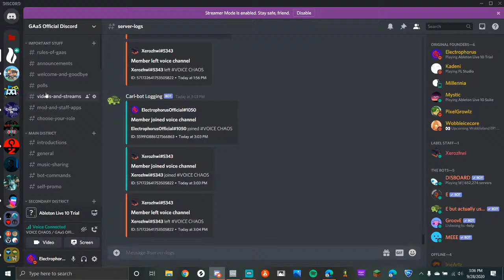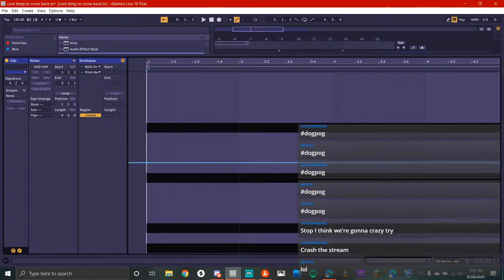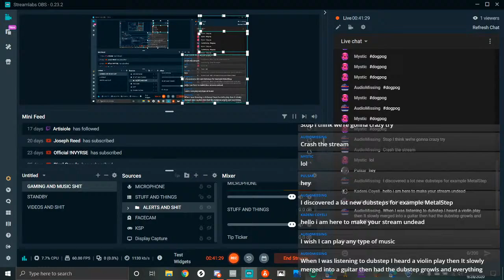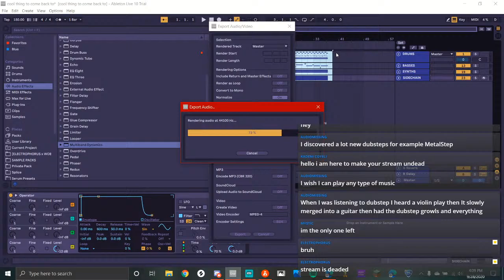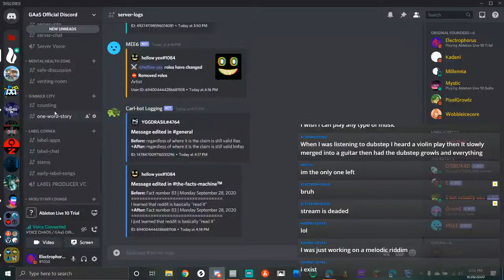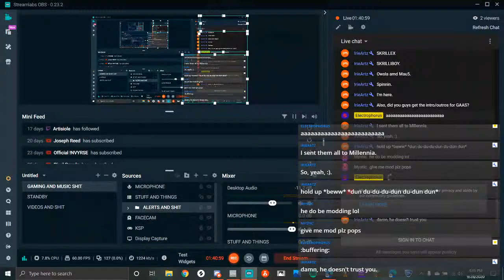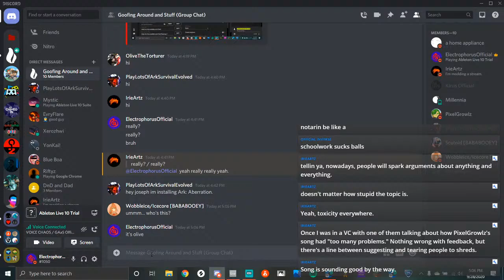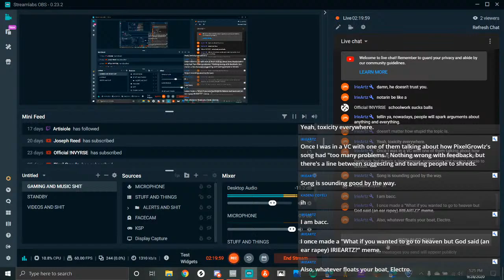some melodub or dark ambience